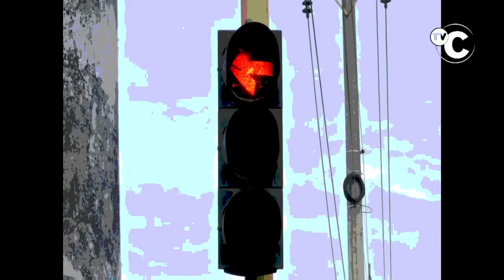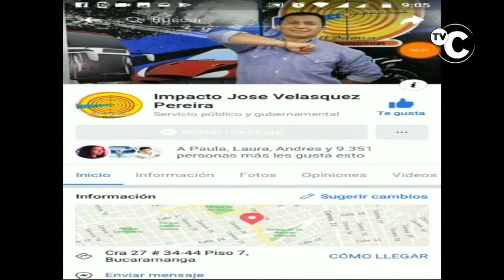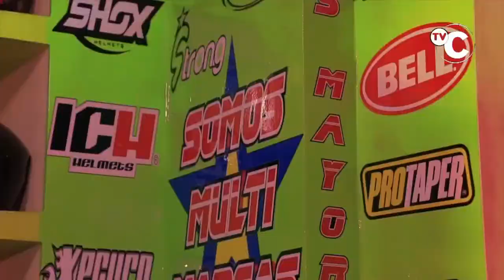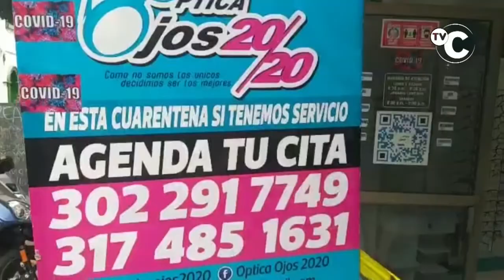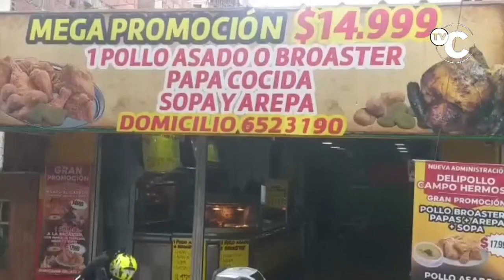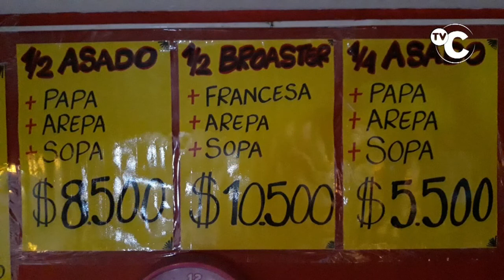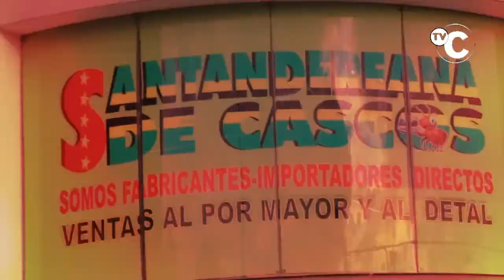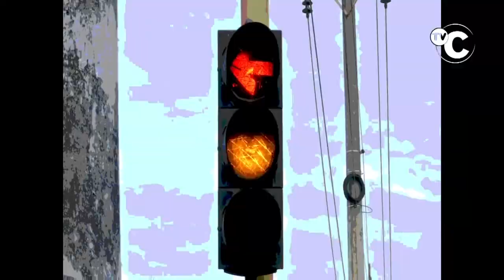IMPACTO MIÉRCOLES 15 JULIO Noticias Judiciales de Colombia